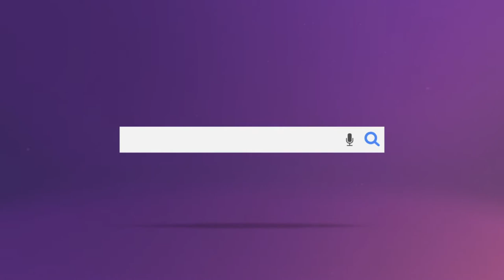HS Basketball | St. John Bosco (CA) vs. Servite (CA) 5/11/21 | playmakerlife.com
Welcome to the Playmaker Network, the ultimate destination for youth and high school sports coaches & athletes aspiring to take their game to the next level. Our YouTube channel is dedicated to providing you with the latest and greatest insights on athletic training, performance, and gear. From tips on improving your speed and agility to reviews of the best equipment on the market, we've got you covered. We know that finding the right gear can make all the difference in your performance, so we've partnered with top brands to bring you exclusive discounts and offers. Don't miss out on the opportunity to elevate your game and join the Playmaker Network community today. to learn more and start dominating the competition.

Start Your Journey To Becoming a Better Coach & Athlete Today 🛍 Shop our closet at Melanin & More